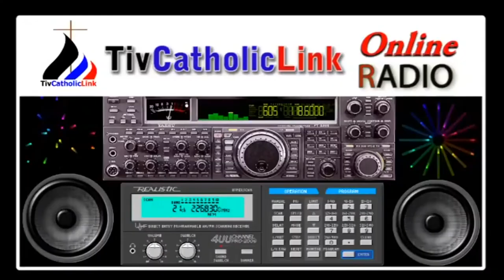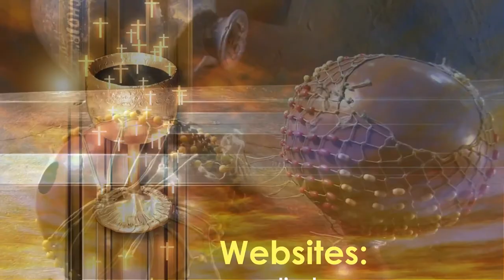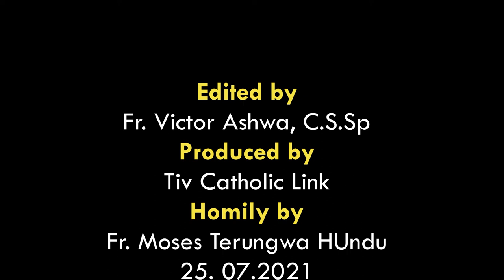Lohodedoo u Lahadi u sha 17 ken Shie u Gbilinii ken Inyom i B sha zwa u Fada Moses Terungwa Hundu